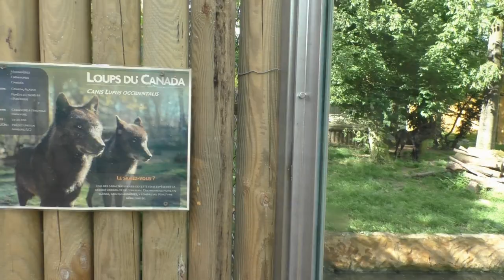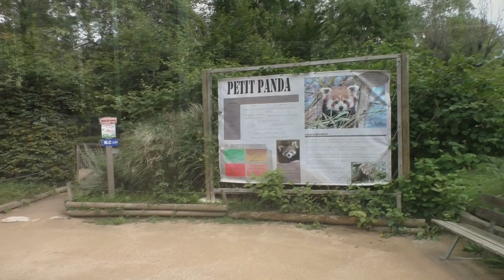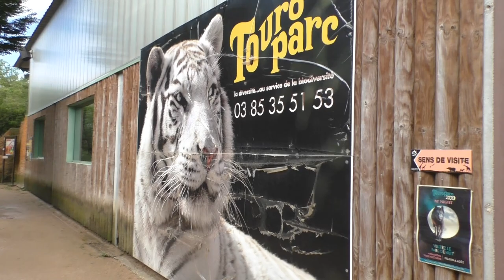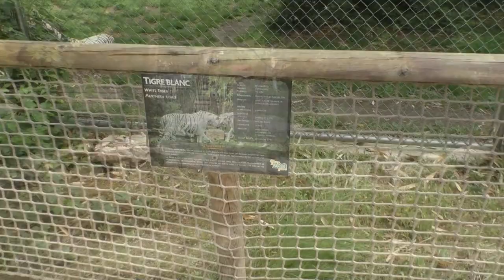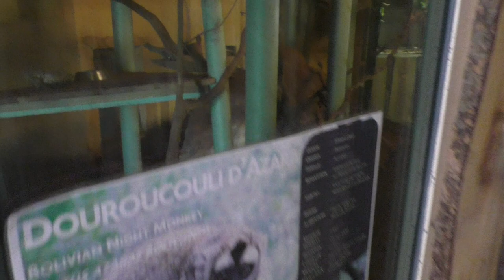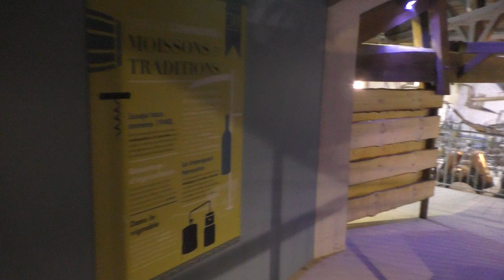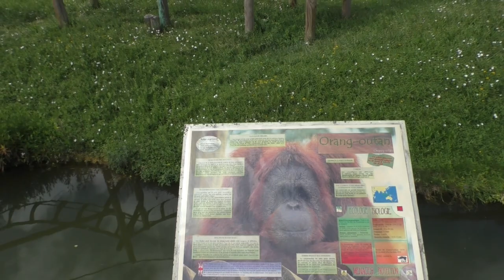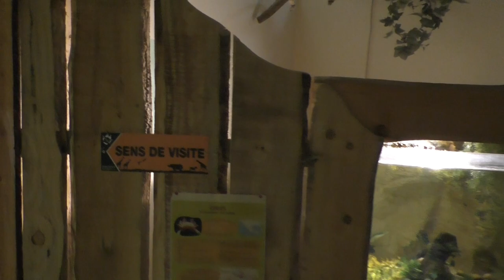Touroparc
We namen in de bloedhete zomer van 2019 ook een kijkje in het Franse Touroparc, een dierenpark met diverse attracties en een verrassend fraai museum voor oude ambachten!